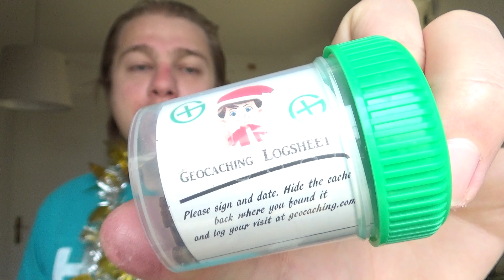Calendrier de l'Avent GEOCACHING : Jour 23